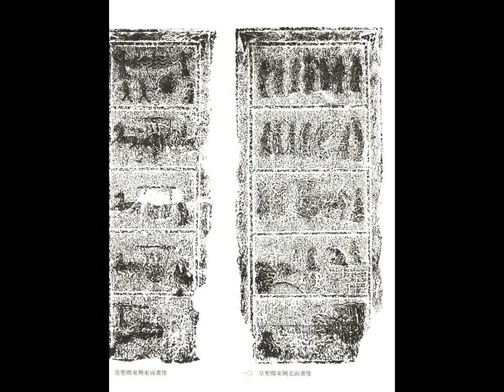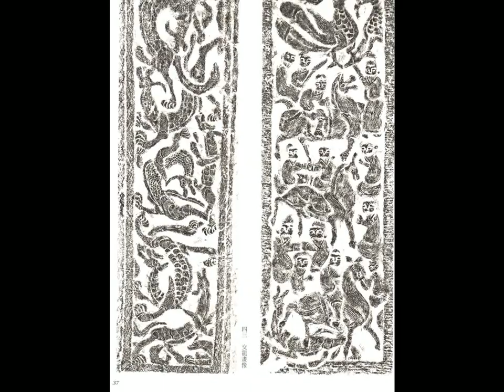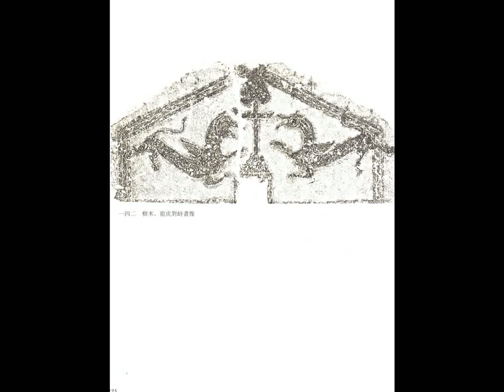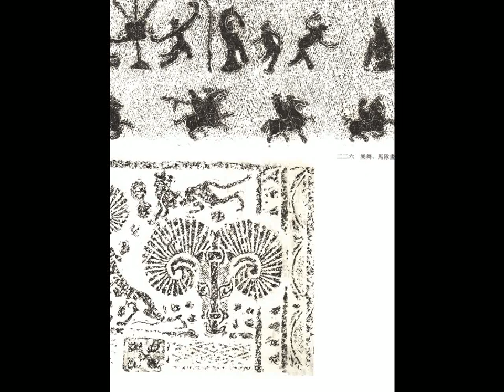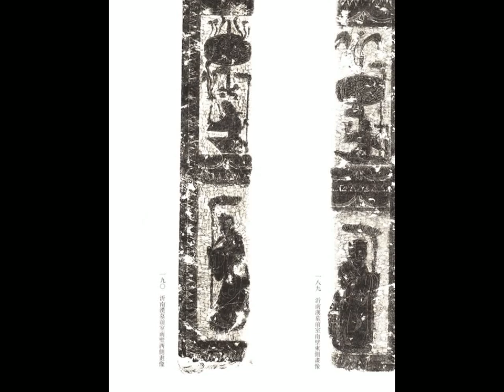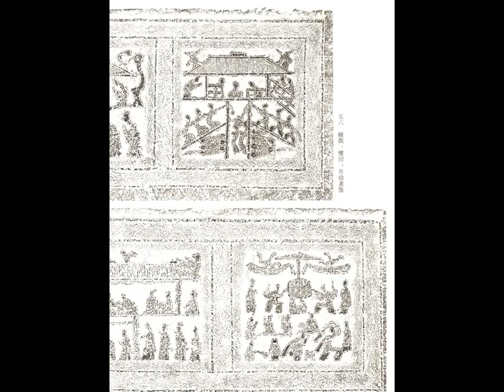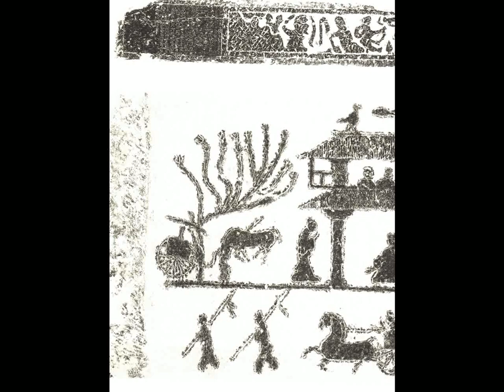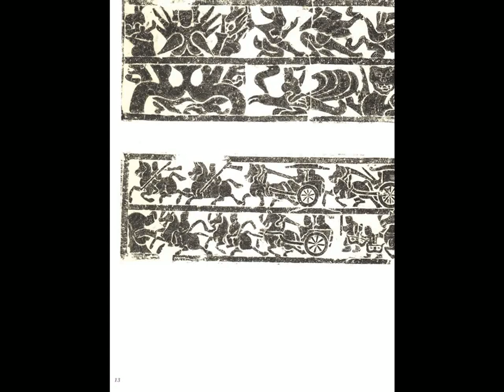资治通鉴诵读 汉纪 II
世宗孝武皇帝上之上、下
世宗孝武皇帝中之上、下
世宗孝武皇帝下之上、下
孝昭皇帝上、下
中宗孝宣皇帝上之上、下
中宗孝宣皇帝中
中宗孝宣皇帝下